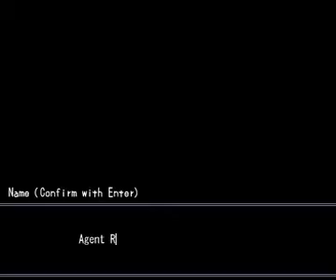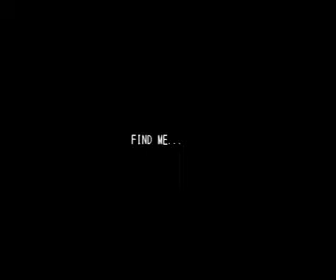Let's Walkthrough Misao Part 9 We're A Boy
Part 9 of Misao. Redoing the game in a boys POV

download link for those who want it.